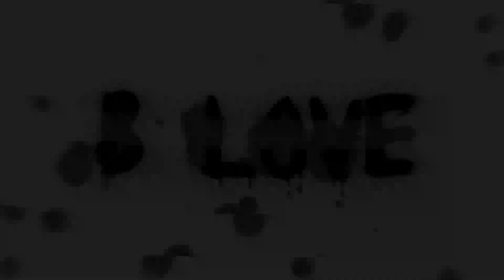my son Brian thought his mom booty was fake until this happened 😜😜😜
lets just say after this he is a believer now